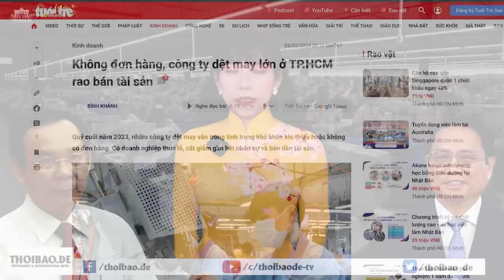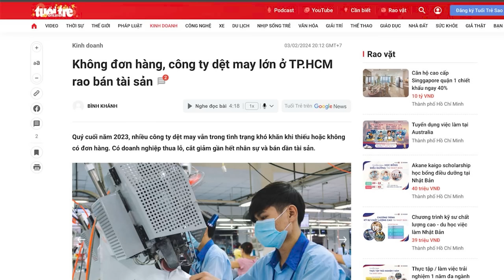Không đơn hàng, doanh nghiệp dệt may lớn phải bán tài sản – nguyên nhân vì sao?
Hơn 2 năm nay, báo chí Việt Nam vẫn ru ngủ người dân rằng, suy thoái kinh tế, doanh nghiệp mất đơn hàng, là tình trạng toàn cầu, là do ảnh hưởng hậu Covid, là do chiến tranh Ukraine… Tuy nhiên, nguyên nhân thực sự là do Việt Nam sử dụng nguyên liệu từ Tân Cương, nên bị Mỹ cấm nhập khẩu, liên quan Đạo luật Ngăn chặn lao động cưỡng bức người Ngô Duy Nhĩ. Đồng thời, một nguyên nhân quan trọng khác là Việt Nam không đáp ứng được tiêu chuẩn chuyển đổi xanh, phát triển bền vững của các nước phát triển, đi đầu là Mỹ và châu âu.